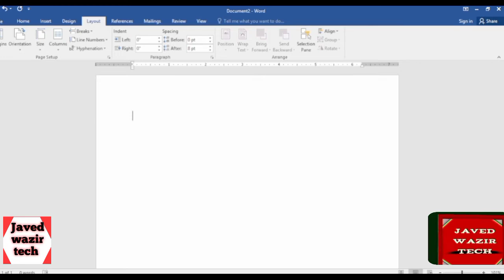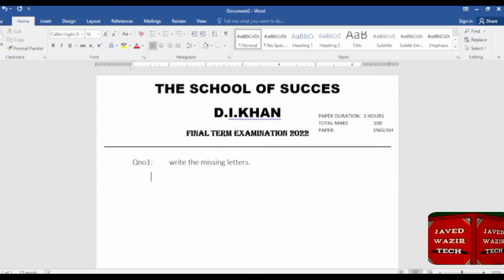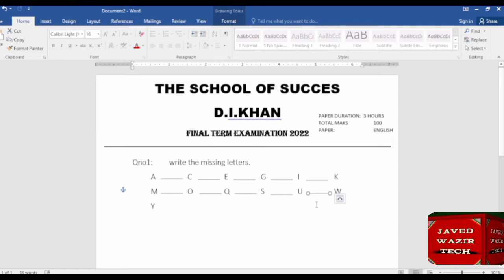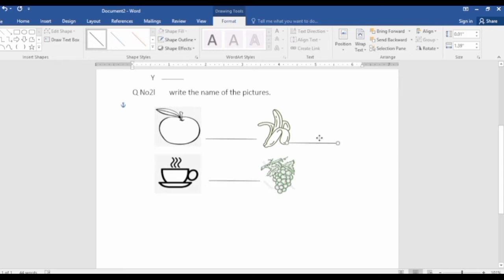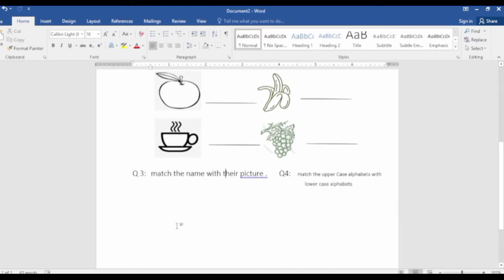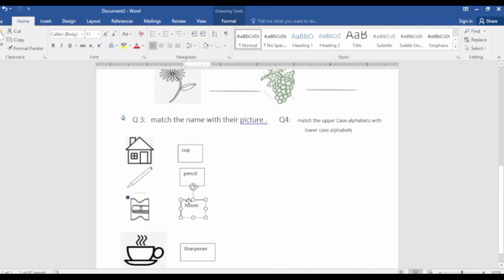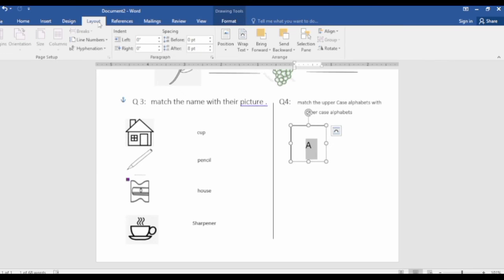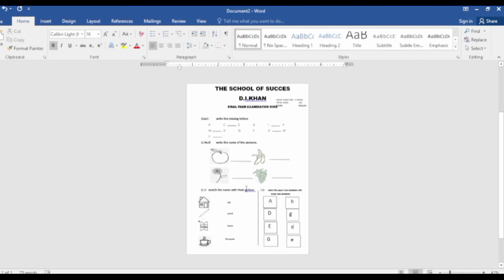How To Create English Paper For Kg /Nursery In Ms Word |Javed Wazir Tech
microsoft word 2016
microsoft word 2019 for mac
microsoft office for mac 2021
microsoft office for mac 2019